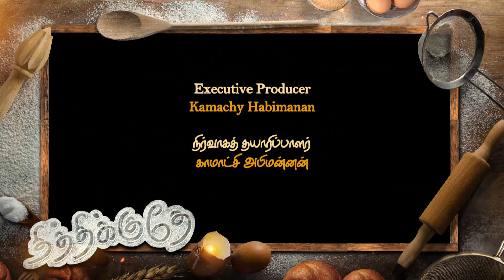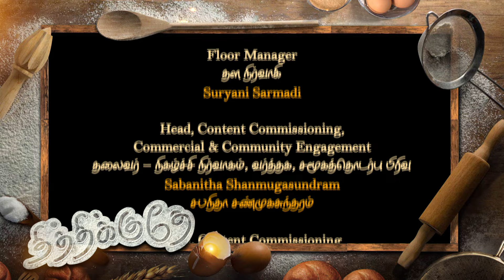Thithikuthey EP5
In this tropical twist of Thithikuthey, Chef Anand and Eswari welcome Homebaker Rishivaran, who is set to blend the lush flavors of mango and banana into an irresistible Mango Banana Cheesecake. Their kitchen turns into a playground of flavors, where each ingredient is carefully chosen to complement the rich, velvety cheesecake base.